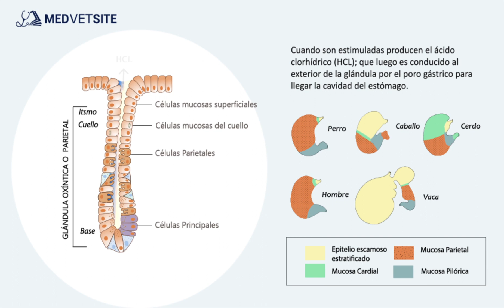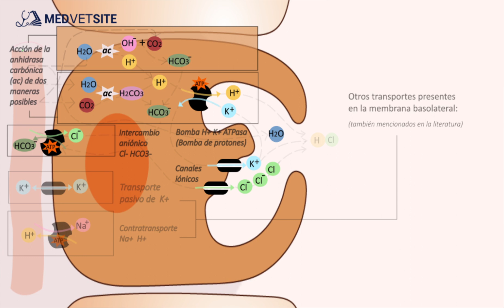Síntesis de ácido clorhídrico HCL. Bomba de protones. (Versión completa)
Tema: Secreción gástrica de HCL / bomba de protones o H + K + ATPasa.

Este video explica los mecanismos que están directa e indirectamente involucrados en la síntesis de ácido clorhídrico HCL en las células parietales; como:

- Bomba H + K + ATPase (bomba de protones gástrica)
- Intercambio aniónico Bicarbonato (HCO3-) y cloruro (Cl-)
- Bomba  Na + K + ATPasa
- Cotransporte K + Na 2 Cl-
- Canales iónicos para  Cl- K + y Na + (transporte pasivo)
- Transporte activo de Na +
- Transporte activo de Cl-
- Bomba H+ Na+ basolateral.

CONSIDERACIONES:
Existen algunas variaciones en la literatura con respecto a formas de transporte en el sistema propuesto para la síntesis de ácido clorhídrico HCL:

- Según "García Sacristán" el cloruro sale de la célula mediante transporte facilitado. Mientras que según "Guyton" el cloruro sale de la célula mediana canales iónicos (del último modo es como se ha ilustrado en este video).

- Según Guyton algo de cloruro entra a través de transporte pasivo a la célula en la membrana basolateral.